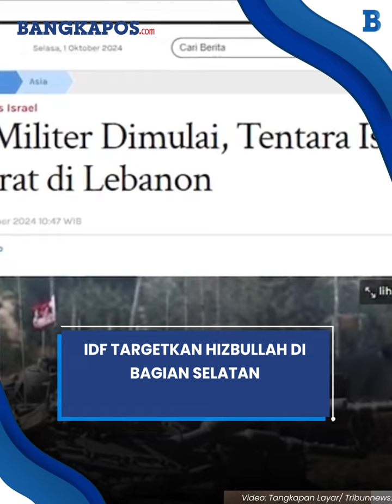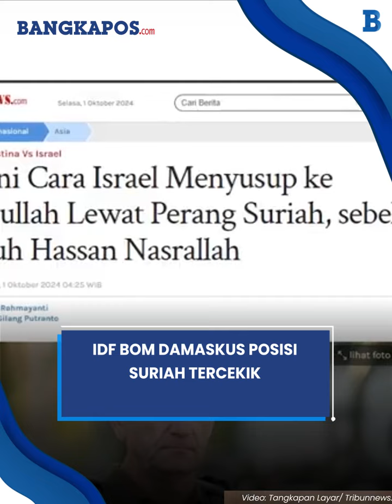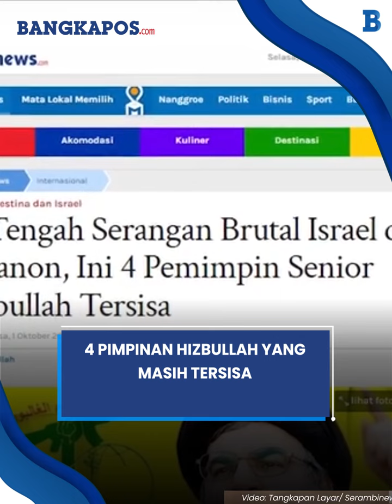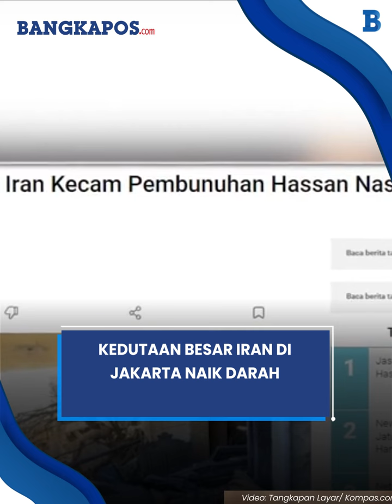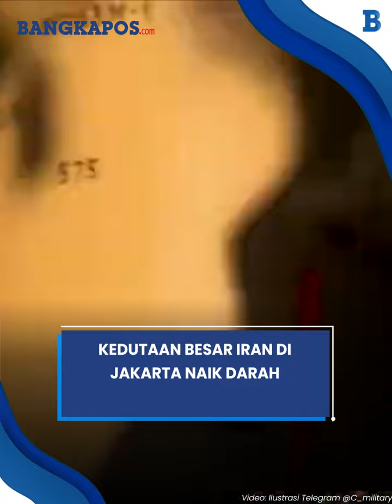Rangkuman ke-361 Perang Gaza: Puncak Invasi Darat Israel ke Lebanon, Keganasan IDF Hantam Damaskus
BANGKAPOS.COM -
1. Puncak Konflik Israel di Lebanon, Invasi Darat Dimulai, IDF Targetkan Hizbullah di Bagian Selatan
2. Israel Hantam Damaskus, 3 Warga Sipil Tewas, 9 Korban Luka-luka, Kondisi Suriah Tercekik Pasukan IDF
3. Daftar 4 Pimpinan Senior Hizbullah yang Tersisa di Tengah Serangan Brutal Israel di Lebanon
4. Kedutaan Besar Iran di Jakarta Naik Darah, Kecam Israel Atas Pembunuhan Sekjen Hassan Nasrallah
5. Otoritas Jerman Evakuasi Para Staf Diplomatik dari Kedutaan Besarnya Atas Serangan Israel di Beirut

Editor Video: Aguss